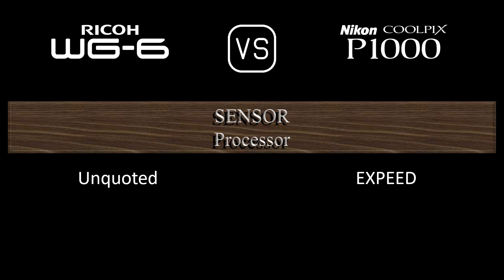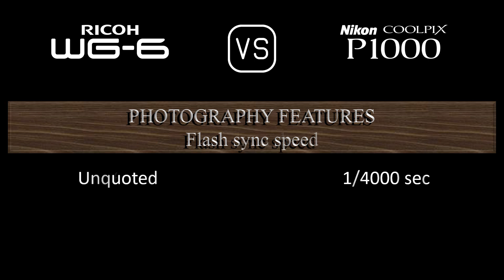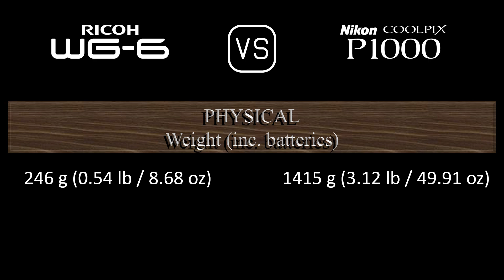Ricoh WG-6 vs. Nikon COOLPIX P1000: A Comparison of Specifications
This video overviews the Ricoh WG-6 and the Nikon COOLPIX P1000 in a parallel comparison of specifications.

00:24 LAUNCH
00:32 BODY
00:41 SENSOR
01:05 IMAGE
01:21 OPTICS & FOCUS
02:06 SCREEN
02:26 VIEWFINDER
02:42 PHOTOGRAPHY FEATURES
03:43 VIDEOGRAPHY FEATURES
03:59 STORAGE
04:04 CONNECTIVITY
04:32 PHYSICAL
04:52 MISC